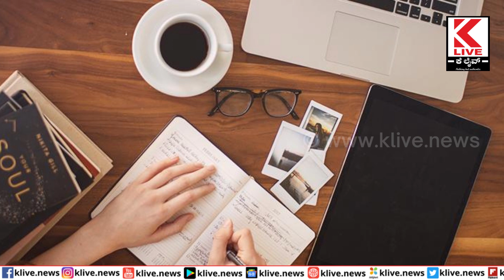Fake News | ಸುಳ್ಳು ಸುದ್ದಿಗಳನ್ನು ಹರಡಬೇಡಿ